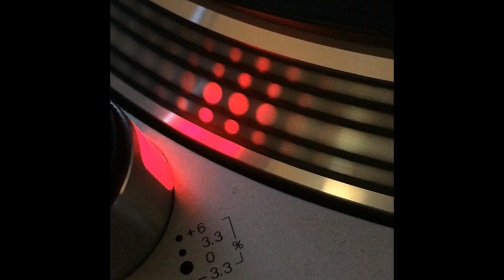Vicious Project vs Dj Jan - Sweet Loving - 2004